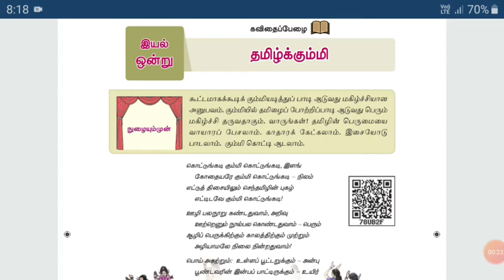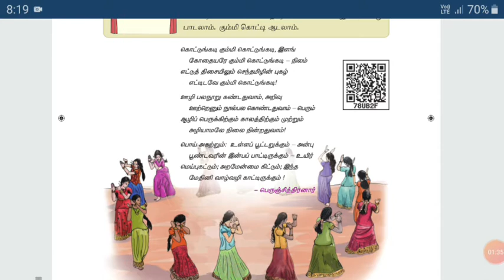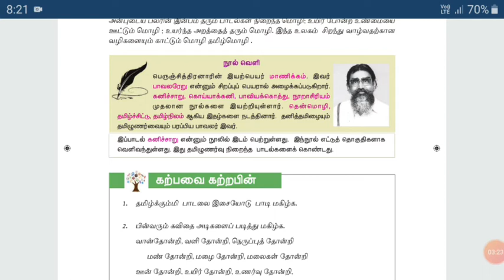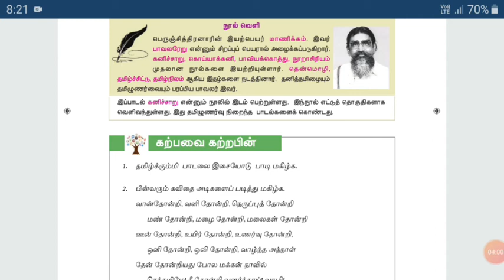6th std new book தமிழ் ( தமிழ் கும்மி)